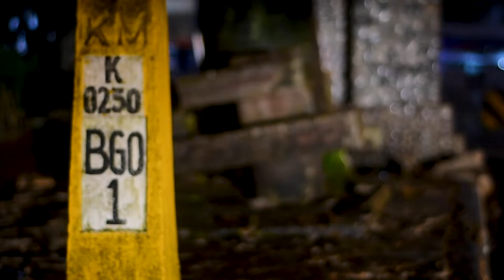Foggy Night Baguio City | Burnham Park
Are you missing spending time  here in Baguio City? Have a glimpse with this foggy night at Burnham Park and SM.